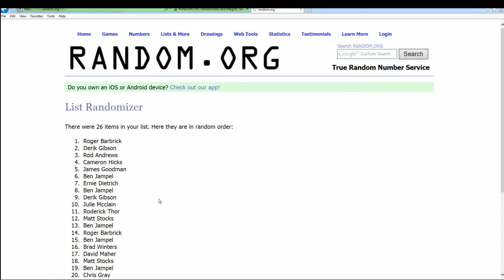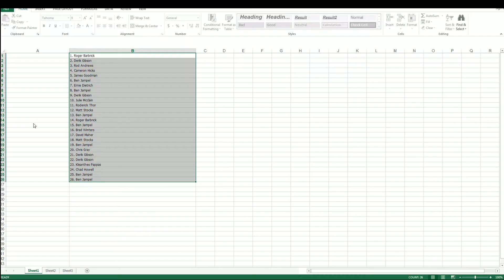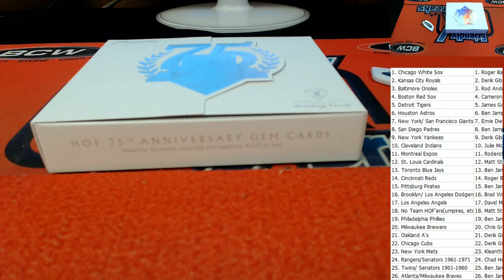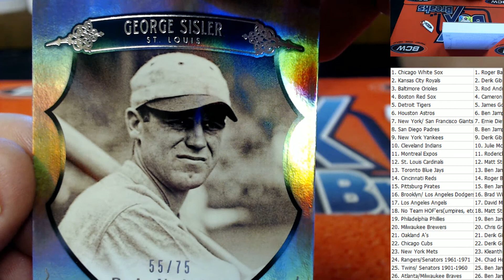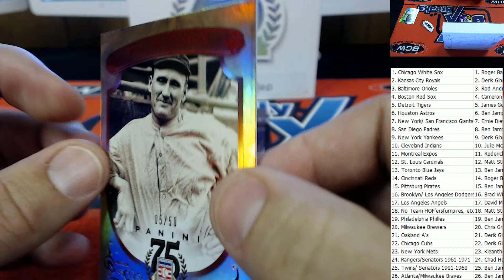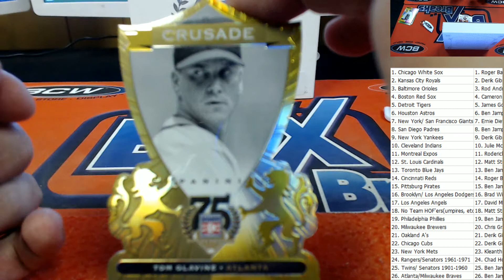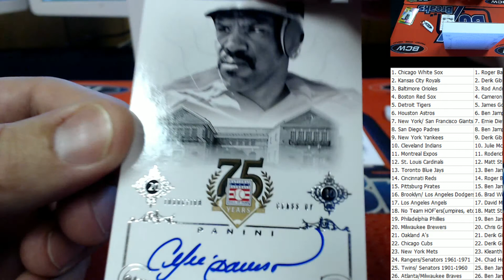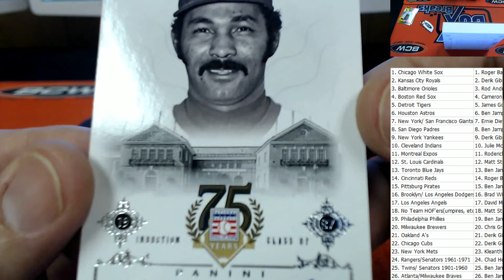2014 Panini 75th Anniversary Hall of Fame ID 9100